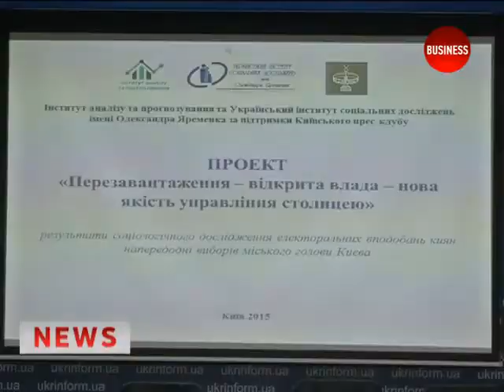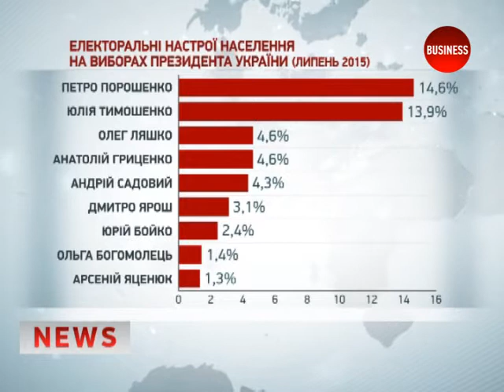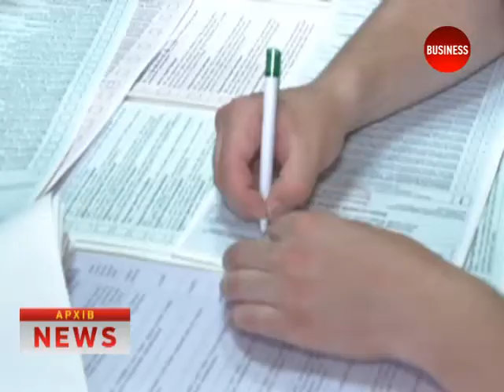Свежая социология...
Хто стане новим керманичем столиці ? Чим ближче до місцевих виборів, тим частіше це питання задають киянам соціологи. Ось і інститут соц. досліджень імені Яременка не забарився із своїми даними. За їх підрахунками, у Києві все спокійно. Очікувати на електоральні сенсації поки не варто.

Окрім діючого мера, киянам також до вподоби нардепи Борислав Береза, Юрій Левченко і вже бувалий кандидат на посаду міського голови Володимир Бондаренко. При цьому близько двадцяти відсотків досі не визначились, за кого віддати свій голос. І приблизно стільки ж взагалі не хочуть йти на виборчі дільниці. Проте, незважаючи на потенційно значний відрив від найближчих конкурентів, перемоги в один тур мерові у боксерських рукавичках не прогнозують.

Цікаво, що в порівняні з минулорічними виборами, Кличко втратив 13% відсотків підтримки. Так само, до речі, як і Президент Порошенко. Якби вибори Гаранта проходили цього місяця, то про перемогу в один тур Петру Олексійовичу можна було хіба що мріяти. Проте у другий він поки що проходить, твердять соціологи. І там його чекає. стара знайома, лідерка "Батьківщини" Юлія Тимошенко.

Це вже дані київського міжнародного інституту соціології. Чому ж Леді Ю за рік не втратила електоральної підтримки, на відміну від інших політиків ? На думку експертів, це пояснюється дуже просто. Проте, як би політики не розчаровували українців, вони все одно у своїй більшості воліють знов голосувати. Принаймні, мешканці столиці.

Тим не менш, згідно даних соціологів, дуже багато українців, досі не можуть визначитись за кого ж голосувати на будь яких виборах. Чи то президентських, чи то місцевих. Анастасія Асєєва, Аня Магда, Олексій Горбенко. Телеканал " Бізнес".